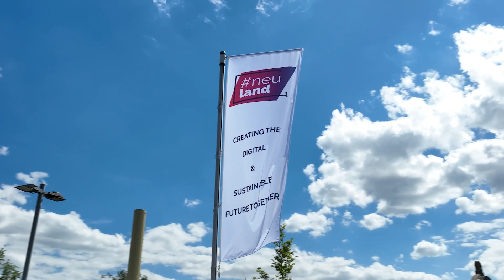neuland TAG 2 KOMPAKT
Kurz und knapp: Impressionen von Kongresstag 2.  (in sechzig Sekunden)